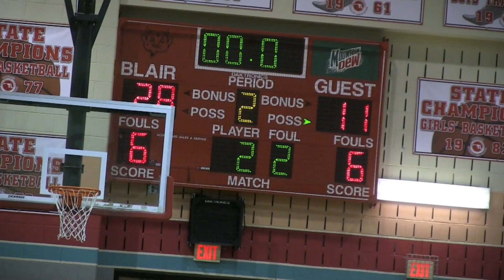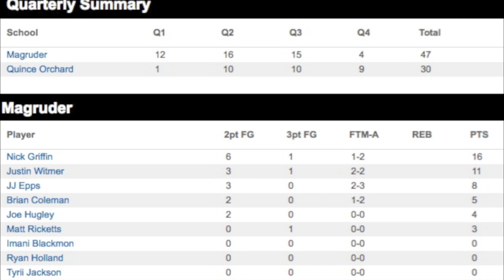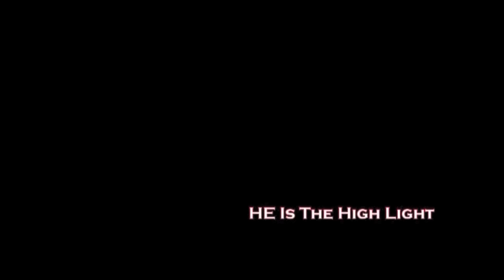Magruder Topples Quince Orchard to Earn Birth to Comcast Center 3-8-13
Defending Maryland 4A state champs Magruder used a suffocating defense to hold Quince Orchard to only 30 points.  Magruder used an 11 man rotation and was dominant from wire to wire.  With the win they will face Poly of Baltimore.